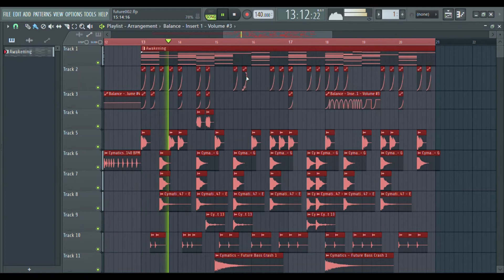future bass drop sample illenium ,chainsmokers style fl studio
future bass drop sample made in fl studio